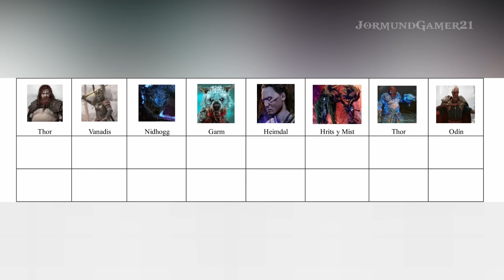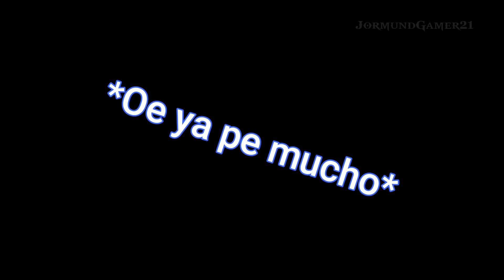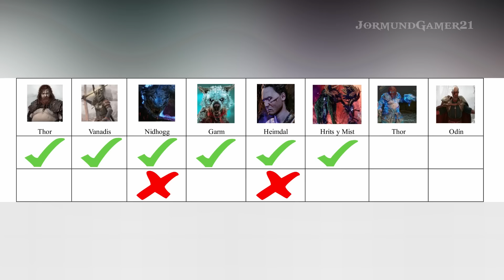¿Es posible vencer a los JEFES PRINCIPALES de GOD OF WAR RAGNAROK SIN ARMAS? | JormundGamer21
Hola amigos y amigas, para este video vamos a intentar vencer a todos los jefes principales de GOW RAGNAROK sin utilizar nuestras armas de lucha (espadas, hacha ni lanza)

Si el video te gustó no olvides dejar tu poderosísimo like espartano y, si deseas ver más contenido mío te invito a suscribirte a este bonito canal y activar la campanita de notificaciones para no perderte ningún nuevo video.

Si deseas dar un pequeño apoyo a este bonito canal, puedes convertirte en miembro, donde tendrás algunos beneficios adicionales